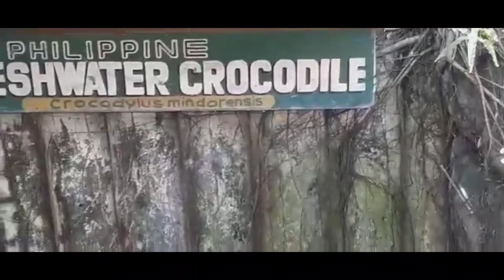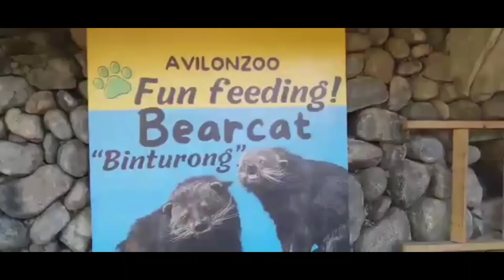IBAT IBANG HAYOP SA AVILON ZOO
Masaya Lang tingnan mga ibat ibang hayop mga lodz